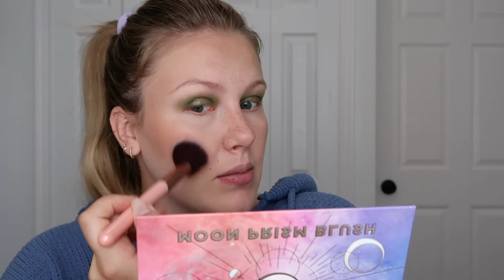The Hobbit and Lord of the Rings by J.R.R Tolkien Commentary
Today we are discussing The Hobbit and Lord of the Rings by J.R.R. Tolkien. I read this for the first time within the last year and a half and it was my first introduction to reading Fantasy Fiction! I would love to know your thoughts on this series and some of your favorite parts!

Makeup:
Urban Decay Eyeshadow Primer Potion Original
Lethal Cosmetics Eyeshadows: Habitat, Eden
ABH Nouveau: Hope, Wings
Fenty Beauty Eaze Drops 2
Colourpop Hyaluronic Creamy Concealer 20N
Charlotte Tilbury Airbrush Flawless Finish 1 Fair
Hourglass Ghost Ambient Lighting Palette Bronzer and Highlight
Lunar Beauty Moon Prism Blush: Gravity and Spacey
Covergirl Exhibitionist Waterproof Mascara
Lunar Beauty Lip Gloss Selene
Fresh Rose Floral Toner as Setting/Finishing Spray